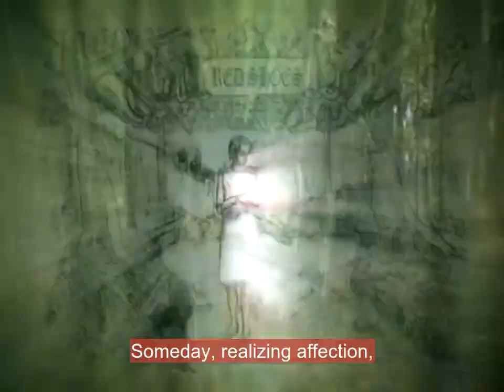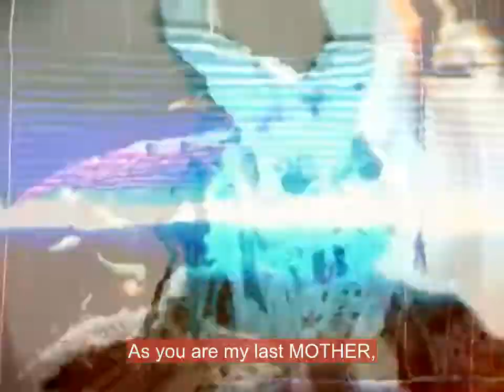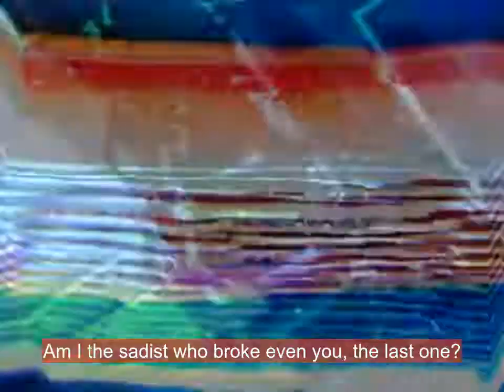Dir En Grey - Cage (English Translation)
"Mother", where capitalized, is pronounced as "mama" which in Japanese can mean "as it was before" (signifying no change in the situation). Rikaisha literally means "a person who can understand" and, by an extension of that, "a person who guides" because we are talking about mothers.

This is my own interpretation of the song.